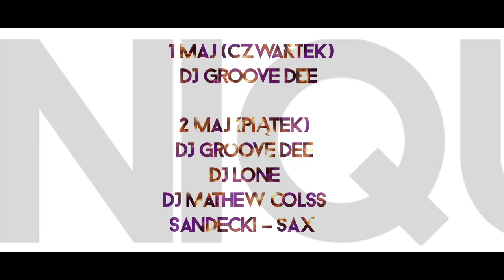Unique Club & Lounge Sopot - This Is My House ( BARTES & Friends )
Dj Bartes,Dj Lone,Dj Luke Erb,Dj Mathew Colss,Dj Rocco
Mc Jacob'A, Sandecki & Bari Sax
Tancerki Bliźniaczki